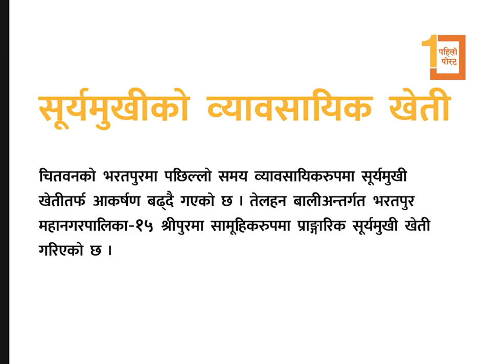सूर्यमुखीको व्यावसायिक खेती